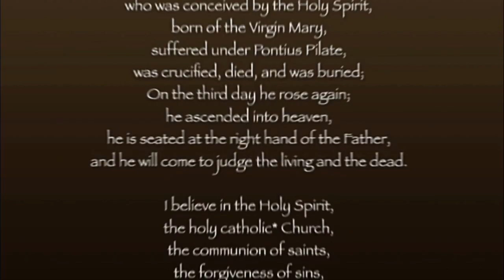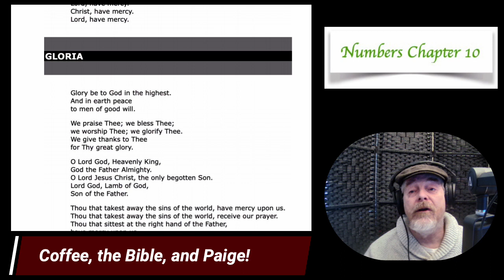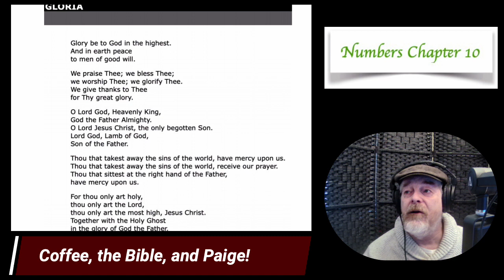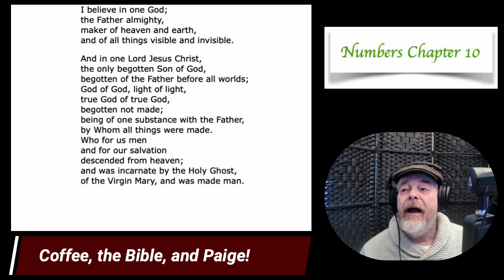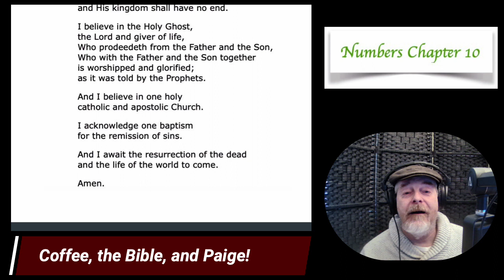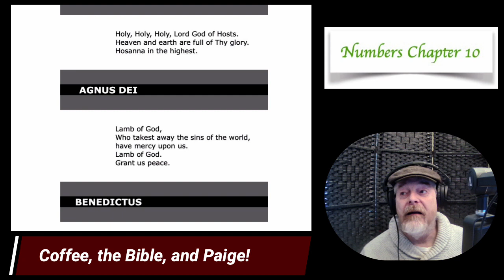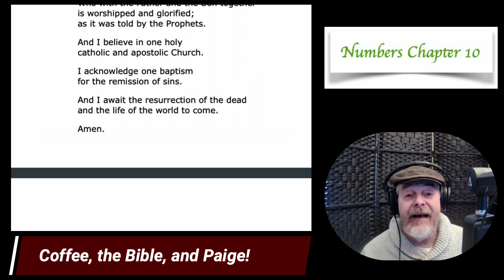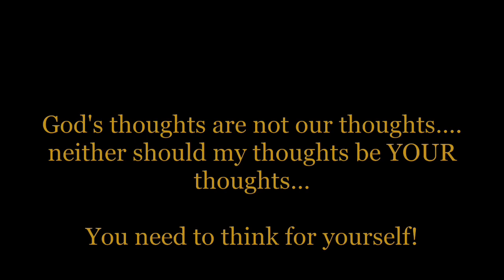Season 2023 Episode 10 Numbers today I camp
interlude between ch9 and 10.